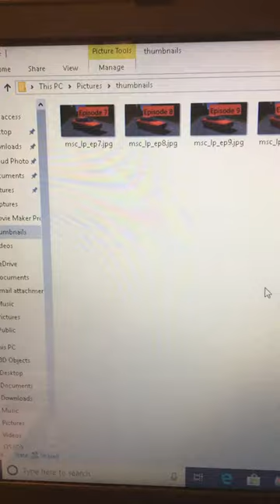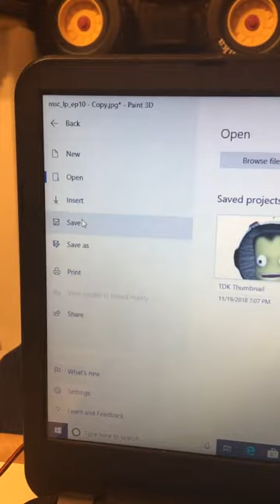How I make my MSC thumbnails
I do the same process for each episode, only the number changes